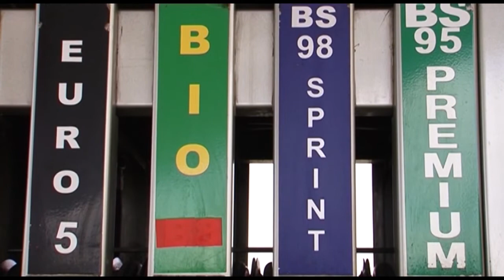Бектеши: Постои економска оправданост за зголемување на акцизата